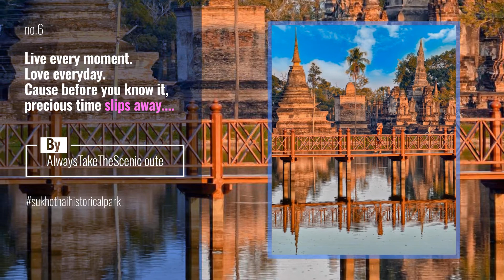THAILAND News: Life is so much brighter when we focus on what truly matters .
Life is so much brighter when we focus on what truly matters .
 Sukhothai, Thailand

 by @robertovolta

Also Watch:
THAILAND News: Adventure is out there. | tag who you’re bringing with you LostinThailand Hong Island - Krabi,

Magnificent Thailand News: . Follow @magnificent.thailand Follow @magnificent.thailand Follow @magnificent.thailand Use